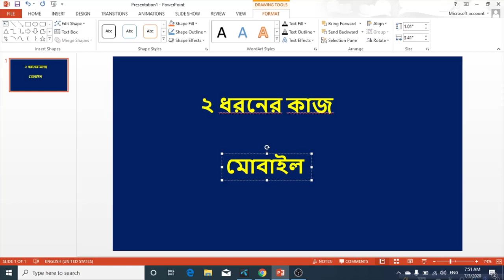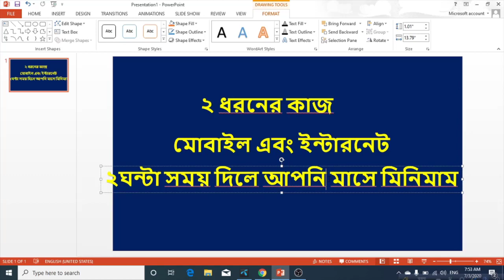How to Earn Money Daily 500 Taka free Secret Tips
আমাদের সাথে আপনাকে কাজ করতে হবে, কাজ করার জন্য প্রয়জন ১টি স্মার্ট ফোন এবং ইন্টারনেট, কাজের ধরন ২৪ ঘন্টার ভিতর গড়ে ২ ঘন্টা করে কাজ করতে হবে,